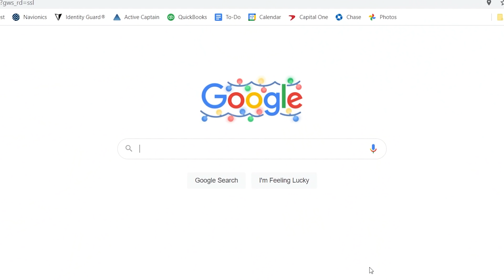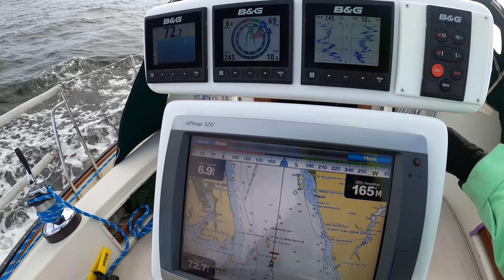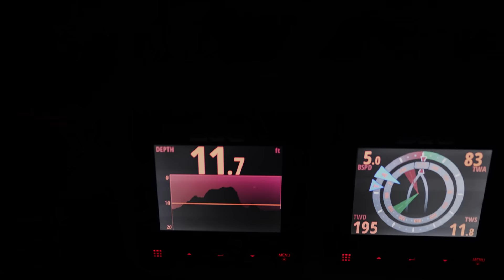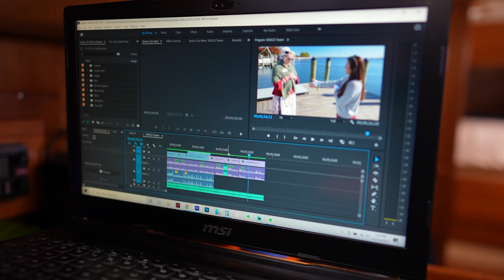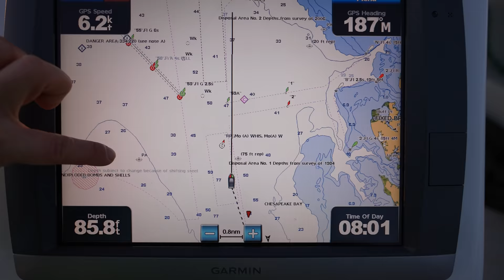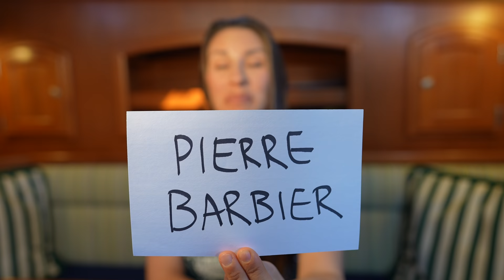Sailing to the Largest Naval Station in the World | S06E27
We’re continuing our journey south, and Desiree needs to catch a plane out of Virginia, so we’re booking it to Norfolk as quickly as possible. As luck would have it, a cold front blows through and makes getting there more challenging than we expected.